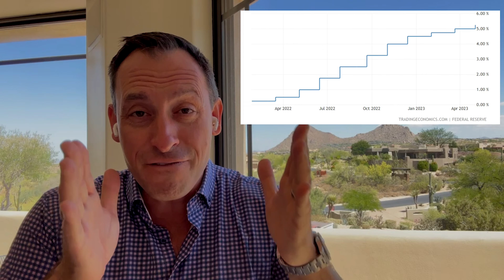Inflation Finally Under Control, or is it?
As inflation falls to lowest level in 2 years and the Fed seeks to Pause rate hikes, one must question "What is Next"?